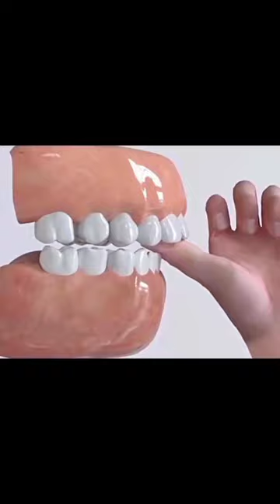Avoid the habit of thumb-sucking otherwise teeth become crooked